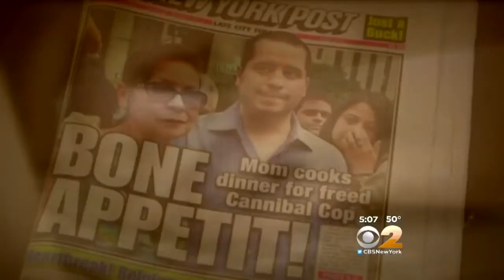Exclusive: Cannibal Cop Cleared